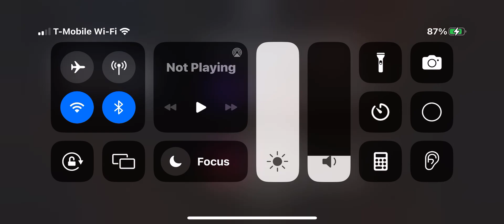Reviewing the Lamborghini ￼￼ Sterrato in cdt